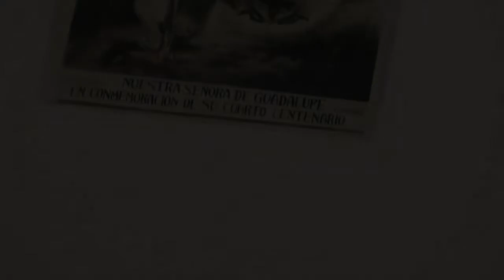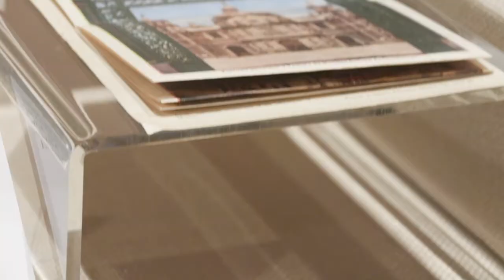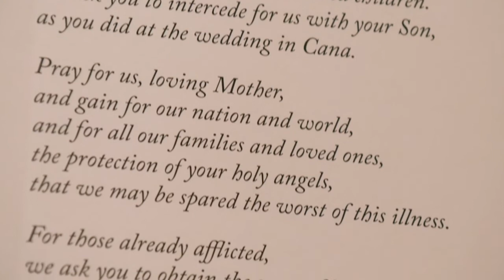Wittliff Wednesday: Our Lady of Guadalupe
Learn about The Wittliff photography exhibition that takes you on a visual exploration into the cultural phenomenon that Our Lady of Guadalupe has created throughout the United States and the world.